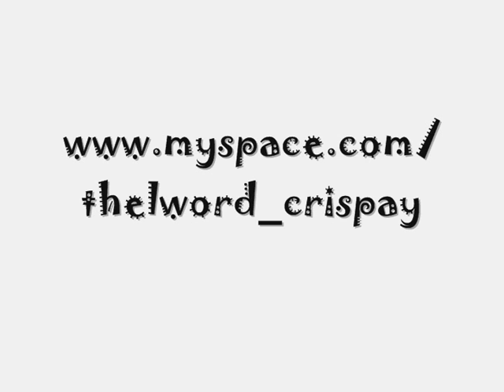Carmen - The L Word - She Bangs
sexy funky carmen!